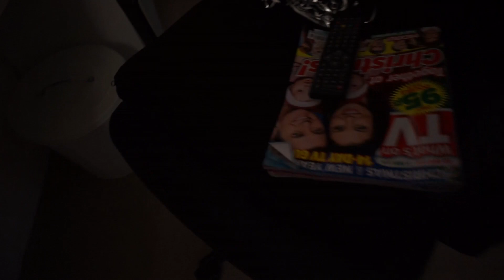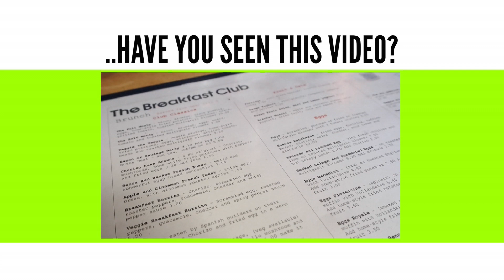Christmas Day : I've Got A Twin!?